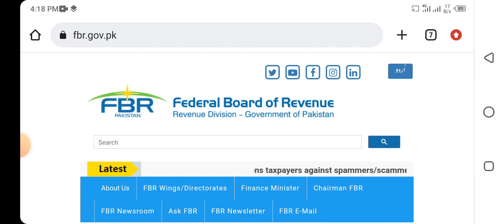FBR constable interview slips update 2022.@Science_experiments-u9z